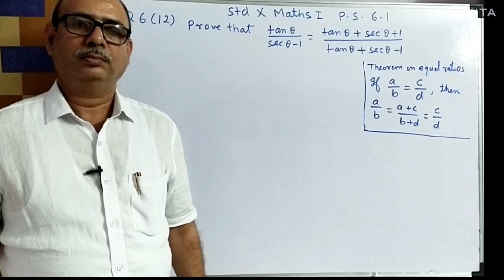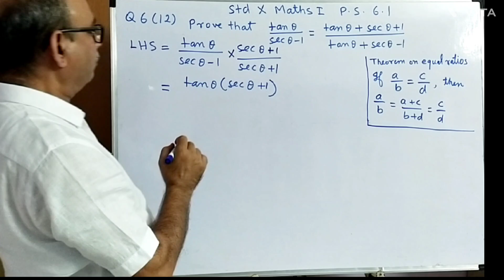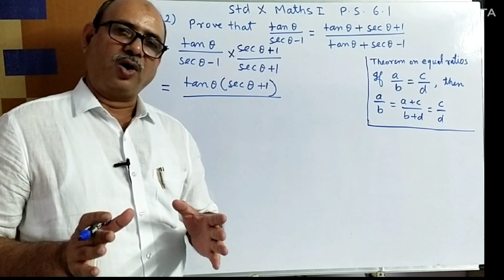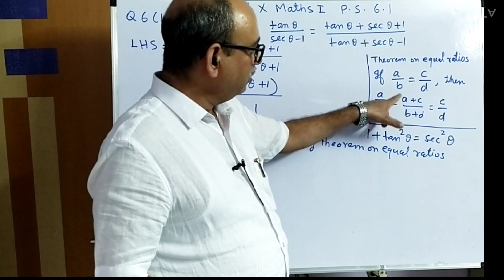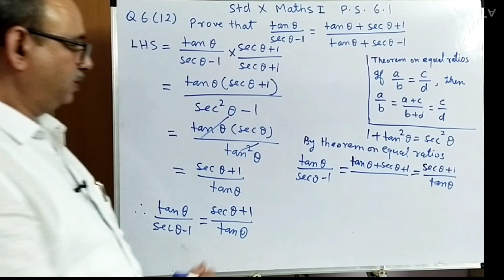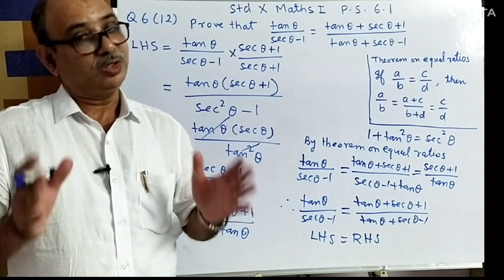Trigonometry || Std 10 Maths 2 Practice Set 6.1 Q 6 (12) || Maharashtra Board || Gyan Wizard